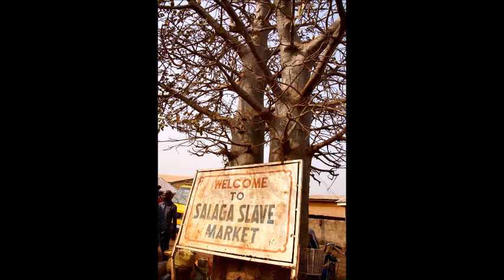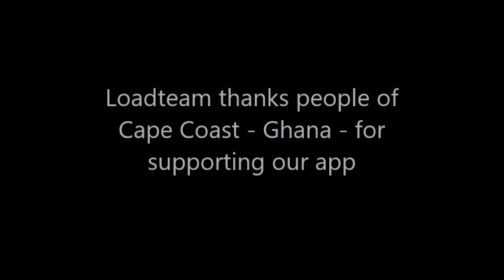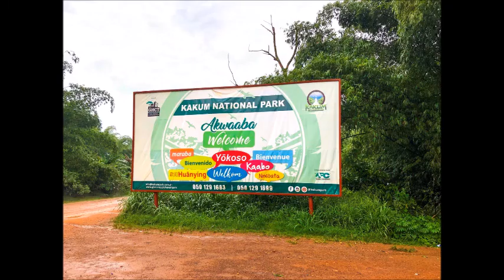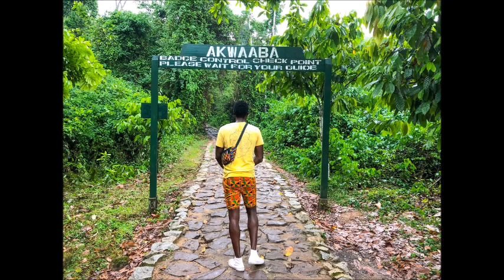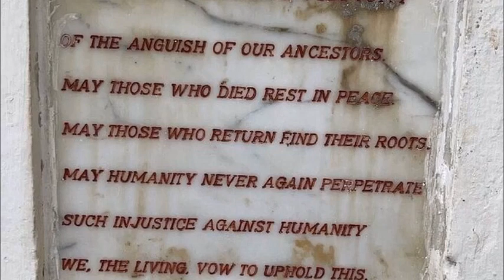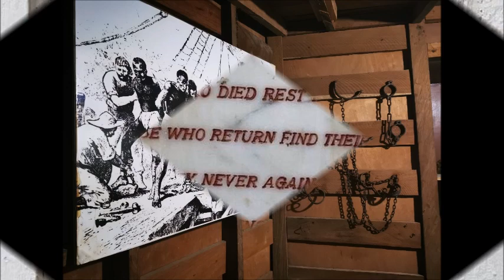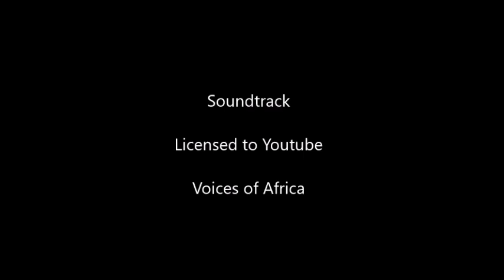LoadTeam cities video 413 - Cape Coast - Ghana